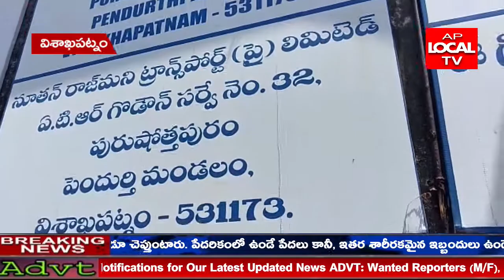పెందుర్తిమండలం కృష్ణారాయపురం గ్రామంలో ఉన్న ఐటీసీ గోడౌన్ ను ఇతర ప్రాంతాలకు తరలించిన కంపెనీ యాజమాన్యం